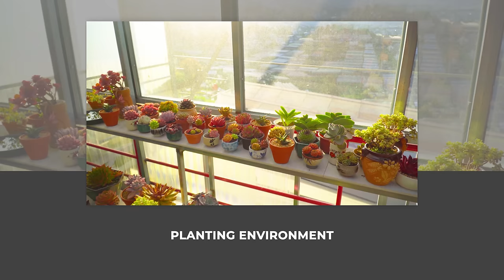HOW TO GROW HUGE SUCCULENTS - From Beginner to Master | 9 Years Living with Succulents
It takes time, experiences, as well as patience to be able to grow one into a large-sized succulent. After 9 years of growing them, I have successfully grown many into giant plants. Today, I will guide you on how to grow a small plant like this one to reach a giant size. Enjoy video!

(Please enable subtitles/ cc when watching this video)

See more my videos:
- All Succulent Tips - From Beginner to Master: https:/youtu.be/nboqdXUuGu8

0:00 INTRODUCTION - HOW TO GROW HUGE SUCCULENTS
0:49 PICKING THE RIGHT SUCCULENT
09:22 CHOOSING THE APPROPRIATE POT
12:57 WHEN SHOULD YOU REPOT YOUR SUCCULENT?
14:42 GUIDE TO REPOTTING
16:40 SOIL COMPOSITIONS
19:51 FERTILIZING
20:48 PLANTING ENVIRONMENT
21:47 MY HUGE SUCCULENTS